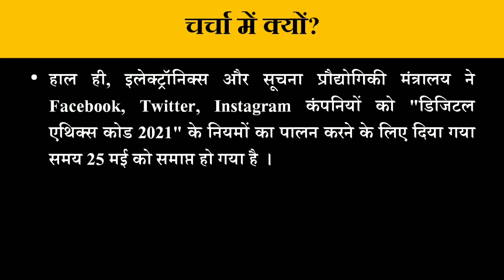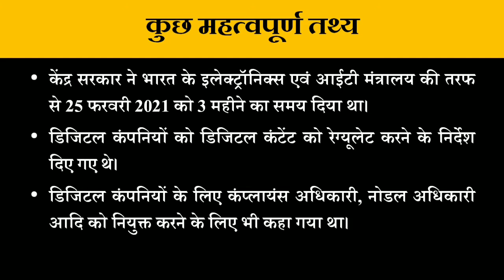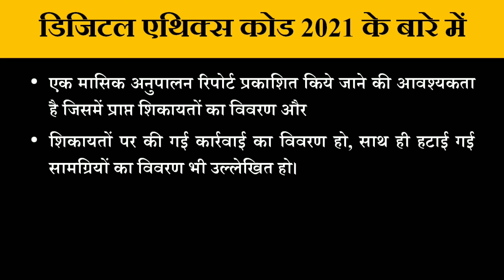Fb Insta Twitter Ban in India | Why Fb Insta Twitter Ban in India | Facebook Ban In India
Fb Insta Twitter Ban in India | Why India Ban Fb Insta Twitter | Facebook Ban In India

Namaskaar Dosto, is video mein maine aapse baat ki hai latest Digital Code Of Ethics ke baare mein aur aise mein abhi inhi guidelines ke implementation ke baare mein jaha pe Facebook, Twitter aur Instagram India mein block kiye jaa sakte hai. Mujhe umeed hai ki aapko yeh video pasand aayegi.

Facebook, Twitter, Instagram - Blocked in 2 Days?🔥🔥🔥

FB, IG & Twitter Ban In 24 Hrs?, WhatsApp Update, iQOO Z3 India Launch, Mi 11 Lite Coming-TTN1047

FACEBOOK FREE FIRE ID BAN IN INDIA FROM TOMORROW 😨FREE FIRE ID KA KYA HOGA 😭😭

social media rules
digital content
social media giants
coronavirus
bulletin
covaxin
will india block facebook
new it regulation
instagram in 2 days it rules
facebook news
koo
witter facebook
twitter facebook news
social media news
social media latest news
social media guidlines
meity
top breaking news
hindi news
latest hindi news
technical guruji
technicalguruji
gaurav chaudhary

important current affairs in hindi